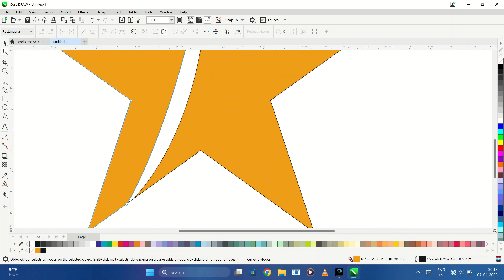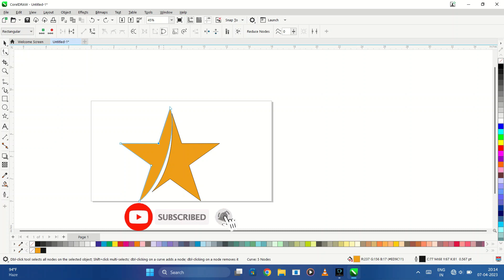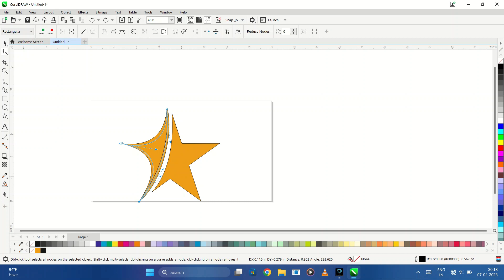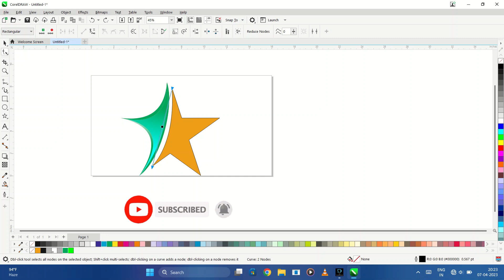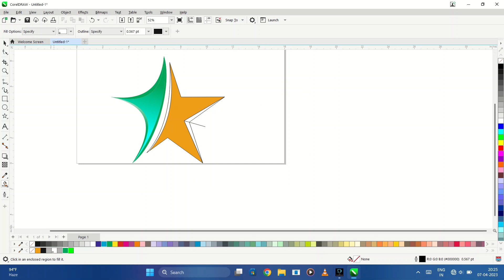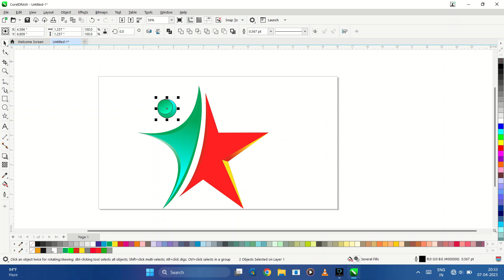3D Star Design In Coreldraw | Amazing Star Design |3D Star kaise Banaye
Logo Design In Corel Draw | Attractive Design In Coreldraw || Ritesh Creativ || Easy To Make Any Design In Coreldraw || For Beginners And Expert ||
3D Professional Logo Design In corel draw || Corel Draw Tutorial free || EASY WAY TO MAKE LOGO IN COREL 🥰👌💝💕

Hi, Everyone
Welcome Ritesh creativ
I've started this Tutorial for everyone who wants to learn Graphic Designing for FREE in a professional way.
Here you will learn Specially Most popular Corel Draw Software and Adobe Photoshop.

I also Design Social Media Banners, Logos, and other any types of Graphic Design Work on ORDER BASIS.

Ritesh Singh
From -Bihar (🇮🇳dia🇮🇳)